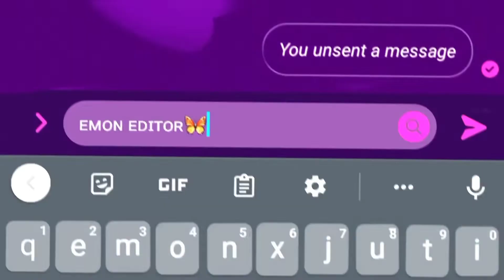New Trend XML 😘💫 || Sad song XML 💕🌈 || New Trend XML PRESET by ‎‎@itz emon XML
Welcome my YouTube channel Its Emon XML

☑️ 𝙴𝙳𝙸𝚃𝙸𝙽𝙶 𝙰𝙿𝙿 𝙸 𝚄𝚂𝙴  :
🔸 𝙰𝙻𝙸𝙶𝙷𝚃 𝙼𝙾𝚃𝙸𝙾𝙽
🔸 𝙲𝙰𝙿 𝙲𝚄𝚃
🔸 𝚅𝚂𝙲𝙾
🔸 𝙺𝙸𝙽𝙴𝙼𝙰𝚂𝚃𝙴𝚁
🔸 𝙽𝙾𝙳𝙴 𝚅𝙸𝙳𝙴𝙾
🔸 𝙿𝙸𝙲𝚂𝙰𝚂𝚁𝚃

 Plz Sbuj To My YouTube For Many More XML Videos🤲 ✨TAGS✨